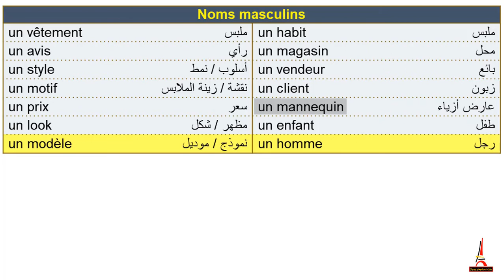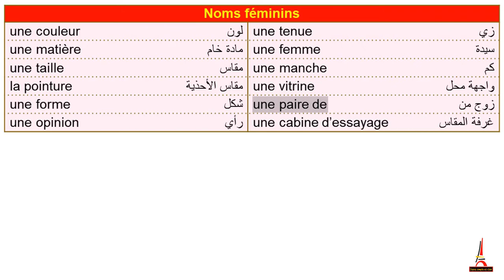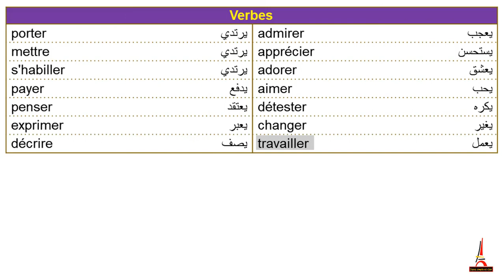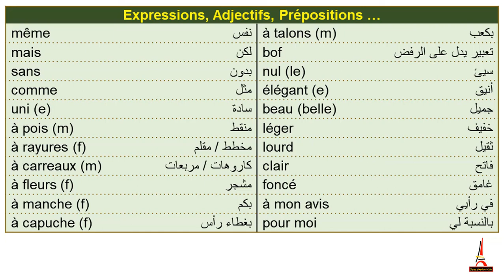Méthode de français Club@dos deuxième_année_secondaire_leçon 1_unité_3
prononciation des vocabulaires de la deuxième année secondaire
système égyptien.

méthode de français Club@dos